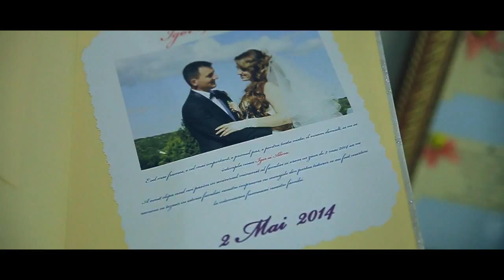Beautiful love story & Highlights wedding ᴴᴰ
Igor & Alina | Echo ᴴᴰ

жесть, приколы, страшная авария, приколы дети, новые клипы, трогательно дети, катастрофа, невероятное